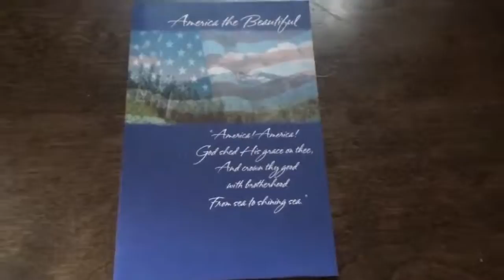Wed Nov 11 2015 18:00:34